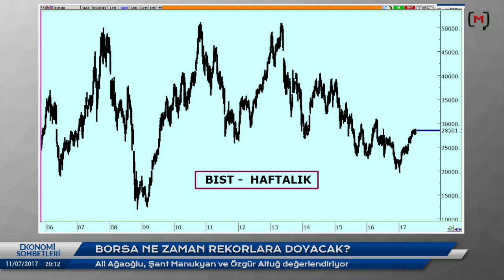Ekonomi Sohbetleri (75): Borsa ne zaman rekorlara doyacak? Ali Ağaoğlu, Şant Manukyan & Özgür Altuğ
Medyascope.tv

11 Temmuz 2017

4.Bu link sizi profil sayfasına götürecek. Bu bölümü doldurduktan sonra tekrar sekmesine tıkladığınızda aylık desteğinizi belirleyip, kredi kartı bilgilerinizi girerek Medyascope.tv’ye istediğiniz süre boyunca destek olabilirsiniz.